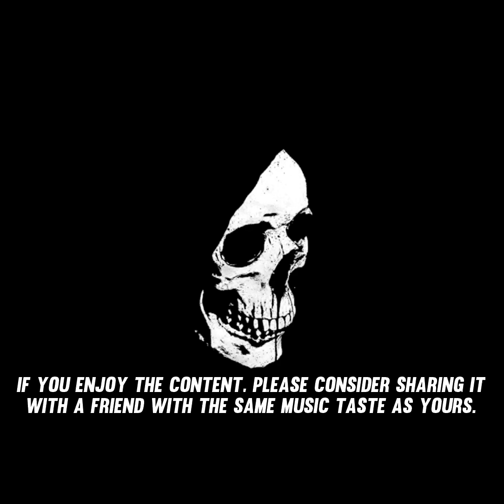LORN - OXBOW B (SLOWED + REVERB)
✖️ This video will never be monetized.